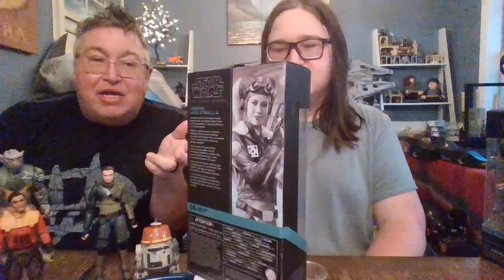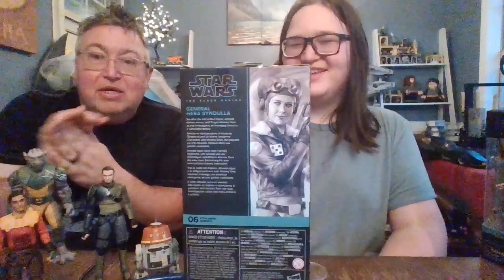Star Wars Black Series Ahsoka Series General Hera Sendulla Action Figure Review!